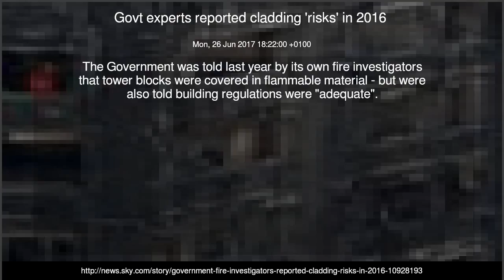Govt experts reported cladding 'risks' in 2016